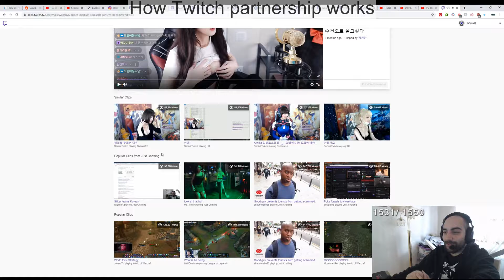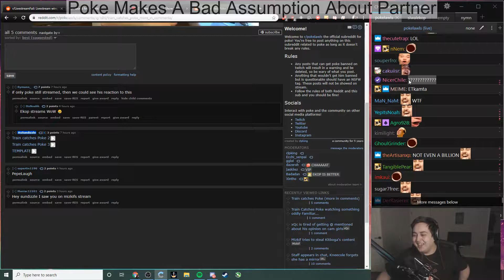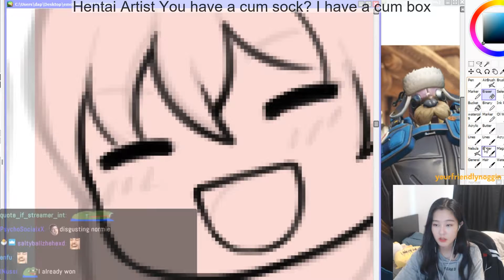Twitch Fails and Funny Moments Compilation #218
Twitch streamers
0:00 - 0:14 : zookdook
0:14 - 0:50 : itssliker
0:51 - 1:04 : neeko
1:05 - 1:48 : xqcow
1:48 - 2:45 : andymilonakis
2:46 - 3:02 : xqcow
3:02 - 3:26 : itssliker
3:27 - 3:57 : moo_uk
3:57 - 4:30 : pokelawls
4:30 - 4:50 : 39daph
4:51 - 5:23 : 39daph
5:24 - 5:47 : asmongold
5:48 - 6:15 : mikx
6:15 - 6:42 : riotgames
6:42 - 7:13 : jokerdtv
7:14 - 8:14 : itssliker
8:14 - 8:40 : tfue
8:40 - 9:10 : xqcow
9:11 - 9:29 : mizkif
9:30 - 10:10 : mcconnellret